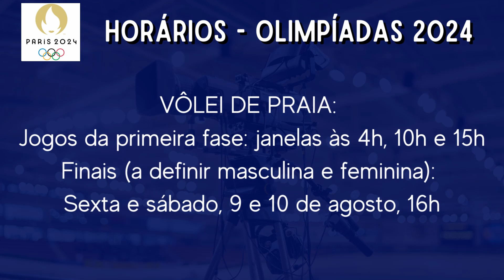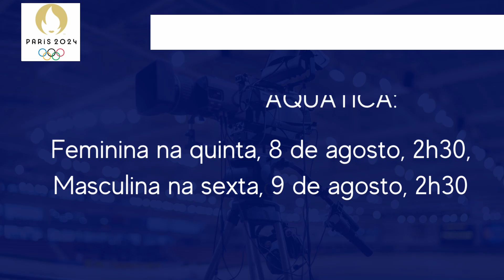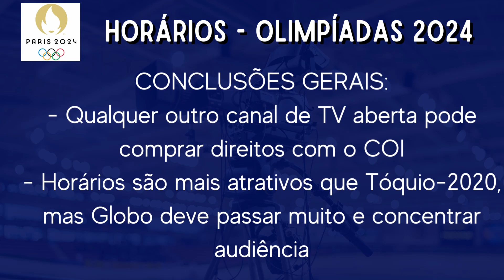SAIBA OS HORÁRIOS DAS OLIMPÍADAS 2024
Confira quando serão as principais disputas dos JOGOS OLÍMPICOS 2024!

As Olimpíadas de Paris-2024 já têm direitos vendidos para a Globo e o Sportv. Como não há exclusividade em TV aberta, qualquer concorrente ainda pode comprar diretamente com o COI.

Neste vídeo você fica sabendo com dois anos de antecedência quais serão os horários de competições como futebol, vôlei, basquete, surfe, skate, handebol, tênis, judô, entre outros.

Participe nos comentários :)

BLOG DO ALLAN SIMON